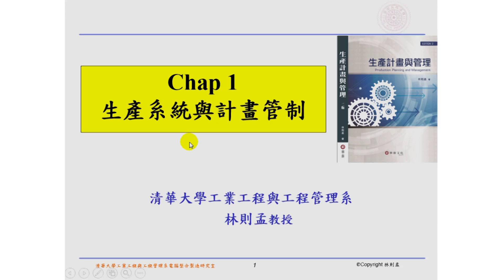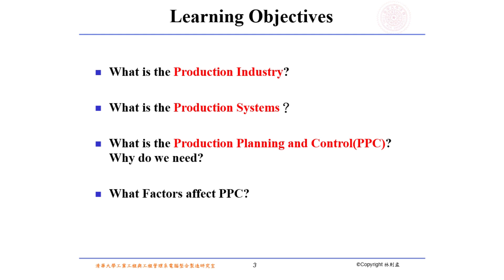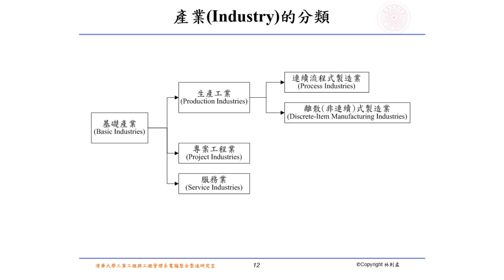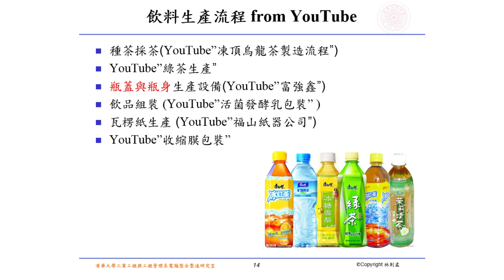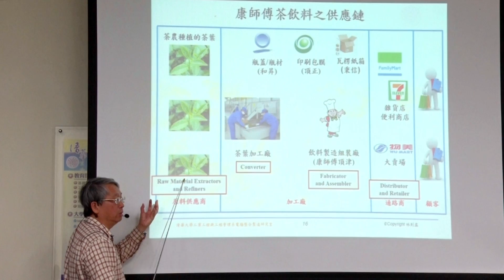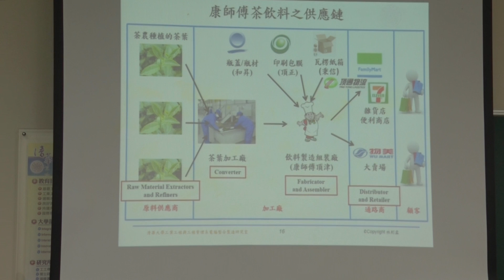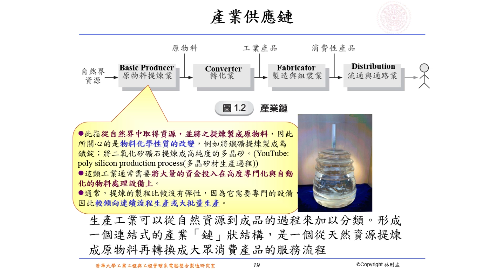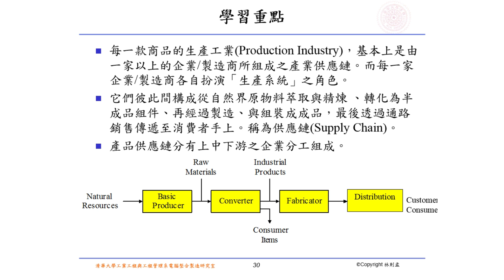10420林則孟教授生產計畫與管制〡第1A講 生產系統與計畫管制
【課程說明】
Course Description
    本課程範圍為作業管理(Operations Management)中特殊與生產密切關係的生產計劃與管制系統 （PPC，Production Planning and Control System），將著重探討PPC的整體架構及其功能。 因此在理論上將探討數個有關生產計劃與管制的基本功能模式，包括供給與需求，預測，存貨，產 能，總合生產計劃，主排程，物料需求計劃(MRP)，產能規劃，作業排程，限制理論，生產活動管制，與精實生產等，並以作業、模擬遊戲與個案輔助學習。
         The course covers the special parts of operations management which related to production planning and control system. It will focus on general structure and function of PPC (Production Planning and Control System). Therefore, we will discuss lots of theories related to production planning and control’s basic function including supply and demand , forecasting , inventory, capacity , aggregate production planning, master scheduling, material requirements planning, capacity planning , operation scheduling, restrictions theory , production control activities , and lean production. Some home works, simulation games and cases will be given to assist students for learning.